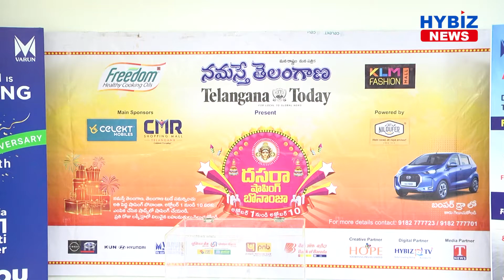Namaste Telangana Dussehra Shopping Bonanza 9th lucky Draw at Varun Motors || Hybiz tv